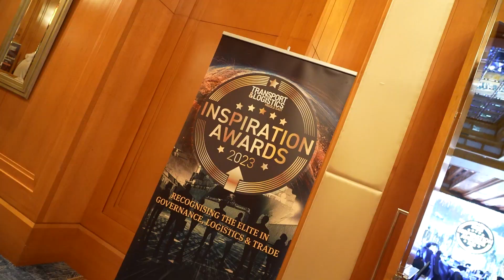TLME Inspiration Awards 2023 Celebrate Elite Performance in the Supply Chain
The TLME Inspiration Awards 2023 saw elite performers from the region's transport and logistics industry being recognised and honoured for their inspiring contributions to the industry over the last year. Presented by Dubai One TV's Katie Jensen, the awards were a grand success and much appreciated by all winners and guests.

Watch this exclusive video capturing the best moments of an evening to be remembered by all players in the Middle East's supply chain.

With TLME Chairman Joe Beydoun kicking off the celebrations with an insightful keynote speech the evening began with the Special Recognition awards.

Special Recognition

Most Inspiring Transport & Logistics Company 2023: DSV Global Transport and Logistics

Most Inspiring Leadership Award 2023: Ministry of Health and Prevention (MOHAP)

Most Inspiring Government Agency 2023: Dubai Police

Most Inspiring Woman of the Year 2023: Sue Donoghue, Arab Cluster CEO, DHL Global Forwarding

Most Inspiring Executive 2023: Samer Kaissi, Country Manager, Danzas

Most Inspiring Organisation of the Year 2023: DHL Global Humanitarian Logistics

Most Inspiring Security Solution 2023: Ports, Customs and Free Zone Corporation

Most Inspirational Performer 2023: Emirates Sky Cargo

Most Inspiring Solution Provider 2023: Al-Futtaim Logistics

Technology

Most Inspiring Container Technology Solution 2023: GenFlat Containers

Most Inspiring Company – Technology 2023: Abu Dhabi Airports

Most Inspiring Solutions in Digitalization Award 2023: CargoX

Most Inspiring Solutions in Automation 2023: DIMOS

Most Inspiring Company – Mobility 2023: DMS

 Sea Freight

Most Inspiring Port Efficiency of the Year 2023: King Abdullah Port

Most Inspiring Port 2023: DP World Jebel Ali port

Most Inspiring Liner 2023: MSC

Most Inspiring Sustainable Shipping Initiative 2023: CMA CGM

 Air Cargo

Most Inspiring Sustainable Aviation Initiative 2023: DHL Global Forwarding

Most Inspiring Ground Handling Operations of the Year 2023: dnata

 Logistics

Most Inspiring Logistics Company of the Year 2023: Tamer Logistics

Most Inspiring Freight Forwarder of the Year 2023: DHL Global Forwarding

Most Inspiring Road Transport Company of the Year 2023: Allied Transport Company

Most Inspiring Sustainable FMCG Supply Chain 2023: PepsiCo

Most Inspiring Retail Company of the Year 2023: Chalhoub Group

Most Inspiring Company – Supply Chain Solution 2023: Danzas

Most Inspiring Logistics Hub 2023: JAFZA

Most Inspiring Warehouse Security Solutions 2023: A-SAFE

Most Inspiring Logistics Real Estate Company 2023: LogiPoint

Most Inspiring Automotive Logistics Solution 2023: CEVA logistics

Most Inspiring Sustainable Logistics Pioneer Award 2023: DHL Global forwarding

Most Inspiring Supply Chain Consultant of the Year 2023: House of Shipping